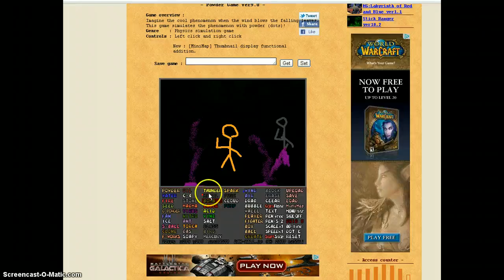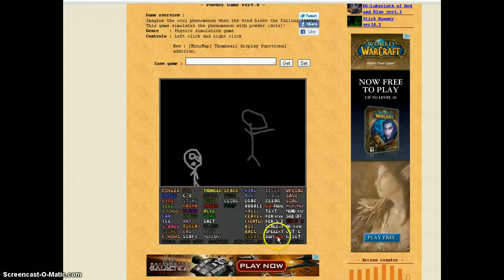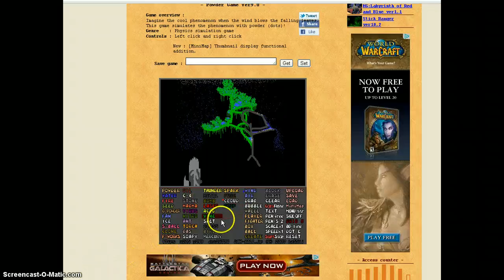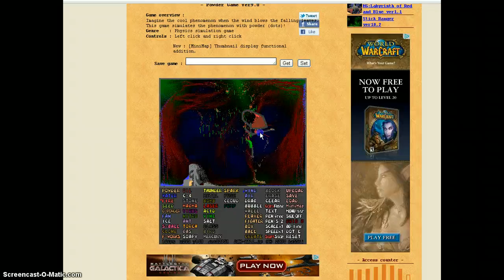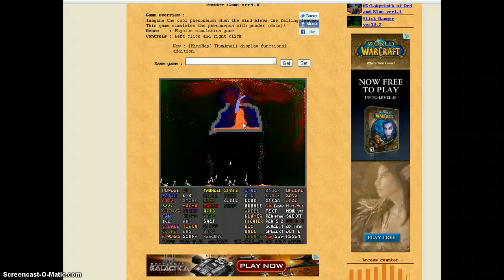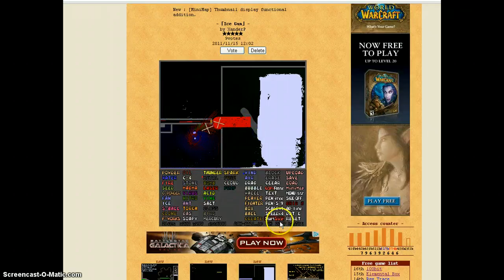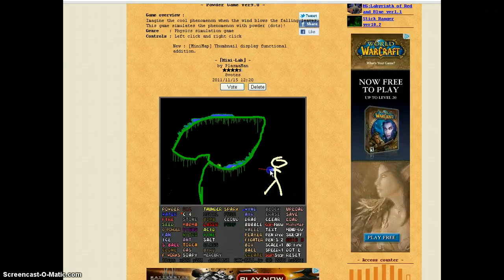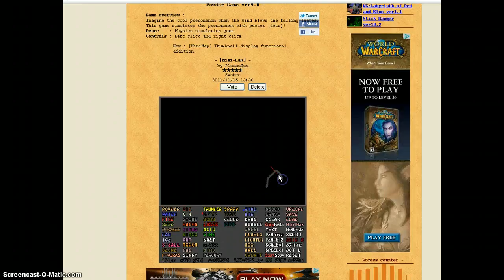dramatic story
An awesome vid that is about a dramatic story made in powder game.